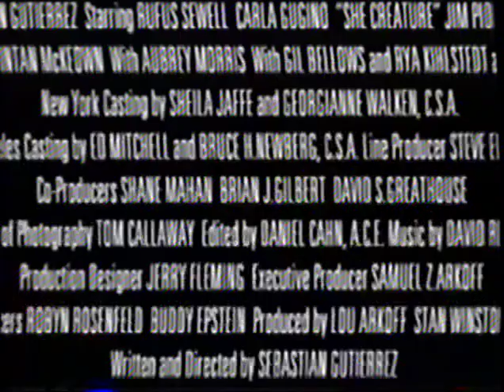She Creature (2001) Trailer (VHS Capture)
Trailer for She Creature (2001) captured from the Teenage Caveman (2002) VHS tape